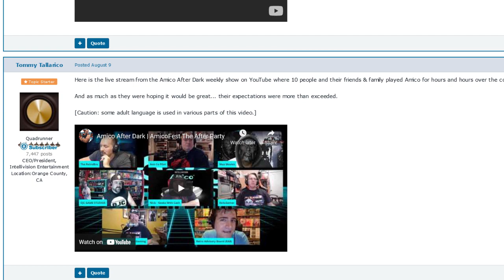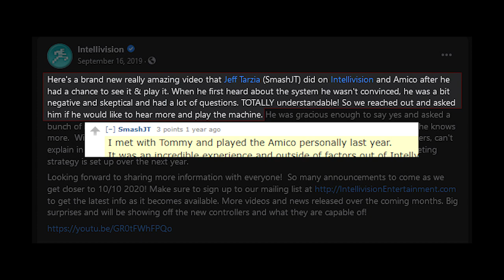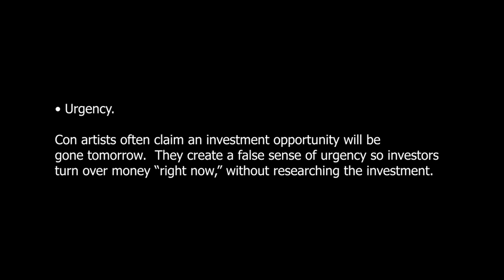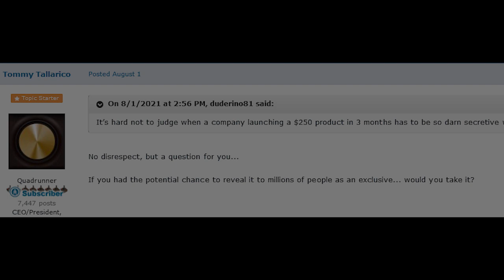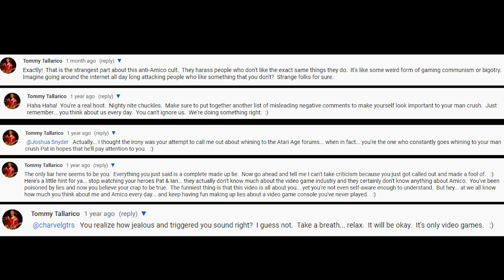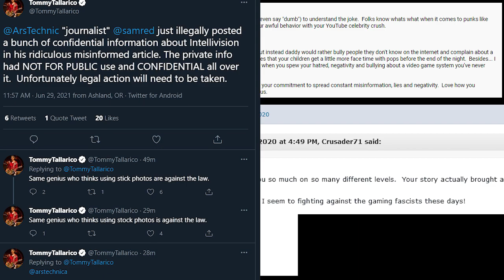Identifying an investment scam - Tips from SEC and Washington State Department, ft. Tommy Tallarico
Some handy tips on identifying an investment scam from the US Securities and Exchange Commission and Washington State Department of Financial Institutions, featuring an old friend.